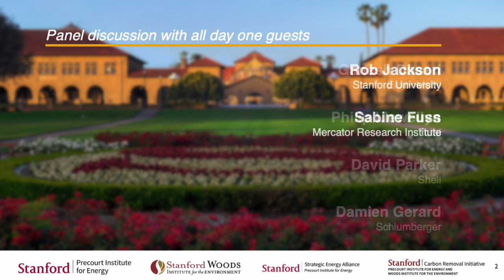Panel Discussion with Day 1 Speakers | Global Carbon Management Workshop #2